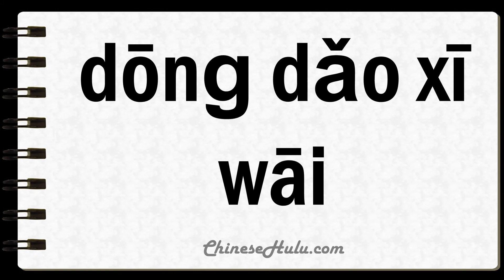How to Say Toddled in Mandarin Chinese